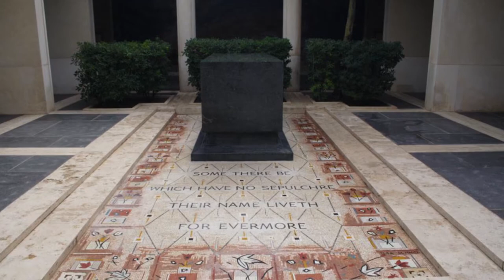Honoring Our Heroes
Commander, U.S. Naval Forces Europe and Africa, Admiral James G. Foggo III, visited the North African American Cemetery and Memorial in Tunisia with Deputy Assistant Secretary of Defense for African Affairs, Alan Patterson, to pay their respects to American Gold Medalist and World War II hero, Foy Draper.